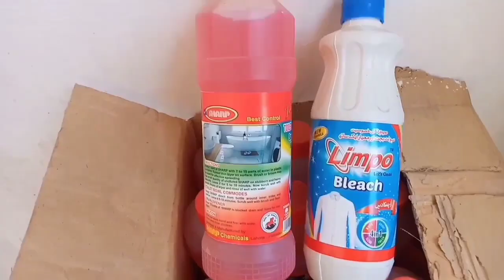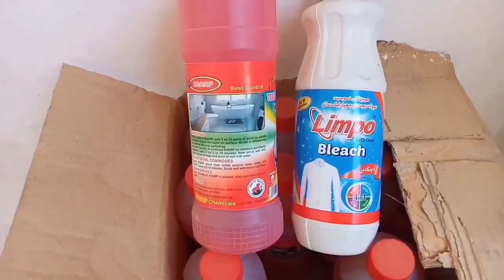Poultry Farming Business Strategies | Watch Before Starting Chicken Farming in Pakistan 2020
This Video by Dr Arshad is About Poultry Farm Preparation before Placing Chicks and Identification of Quality Chicks before Starting Chicken Farming in Pakistan